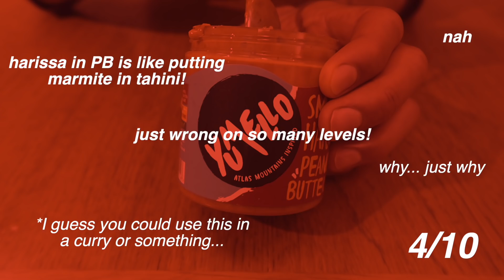FULL DAY OF EATING | VEGAN 2021 BABY | Tasty Balanced Meals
Love & tahini to everyone 💚